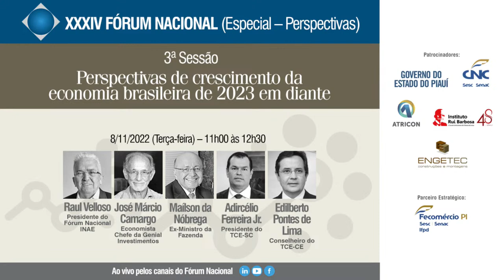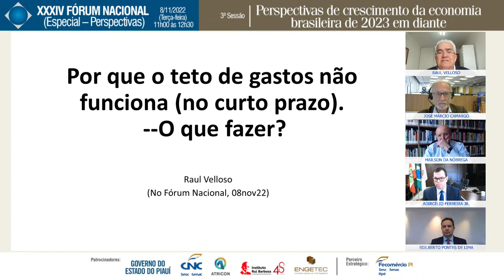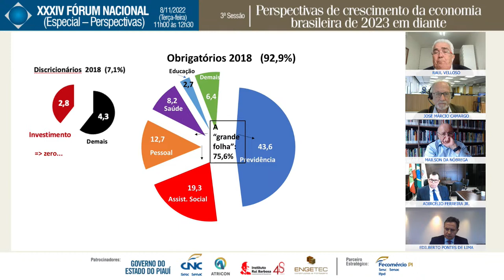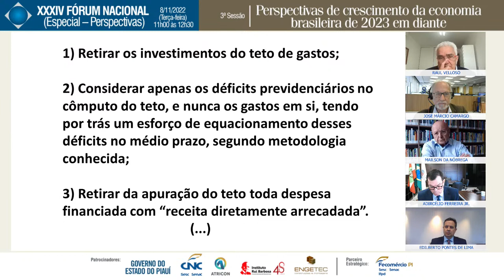3ª Sessão –Perspectivas de crescimento da economia brasileira de 2023 em diante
08/11 - 3ª Sessão –Perspectivas de crescimento da economia brasileira de 2023 em diante

00:00:00 - 00:04:00 - Raul Velloso
00:04:01 - 00:13:38 - José Márcio Camargo
00:13:39 - 00:37:27 - Maílson da Nóbrega
00:37:28 - 01:08:32 - Raul Velloso
01:08:33 - 01:18:34 - Adircélio Ferreira Jr.
01:18:35 - 01:32:51 - Edilberto Pontes Lima
01:32:52 - 01:37:55 - Maílson da Nóbrega
01:37:56 - 01:40:29 - Encerramento
Diante da eleição de uma nova administração federal, e também de gestores estaduais, trataremos das perspectivas de crescimento da economia brasileira de 2023 em diante, sendo enormes os desafios que teremos pela frente. Darei início aos debates apresentando minha proposta de alteração do mecanismo orientador da política fiscal que ficou conhecido como "teto de gastos", mecanismo esse que, passados seis anos de sua criação, mostra claros sinais de esgotamento. Para opinar sobre o tema e trazer contribuições para esse debate, convidei o ex-ministro da Fazenda Mailson da Nobrega, o economista-chefe da Genial Investimentos José Marcio Camargo, o Presidente do TCE-SC Adircelio Ferreira Jr. e o Conselheiro do TCE-CE Edilberto Pontes de Lima.

Participantes:

- Raul Velloso - Presidente do Fórum Nacional INAE
- José Márcio Camargo - Economista Chefe da Genial Investimentos
- Maílson da Nóbrega - ex-ministro da Fazenda
- Adircélio Ferreira Jr. - Presidente do TCE-SC
- Edilberto Pontes de Lima - Conselheiro do TCE-CE